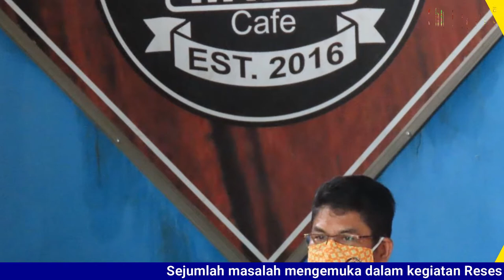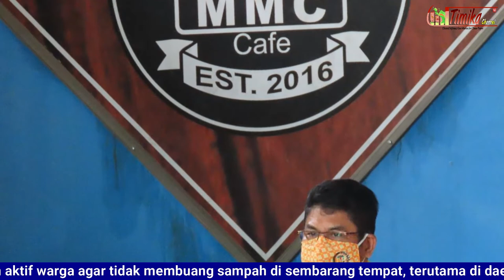Lembaga keAgamaan Mengadu di Reses Ke 2 | DPRD Mimika Iwan Anwar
Sejumlah masalah mengemuka dalam kegiatan Reses 2 Anggota DPRD Mimika Haji Iwan Anwar yang digelar 21 November. Di antaranya lembaga keagamaan vertikal seperti Badan Amil Zakat Nasional (Baznas), Majelis Ulama Indonesia (MUI) dan Dewan Masjid Indonesia (DMI) yang berada di Kabupaten Mimika diminta untuk dibiayai operasionalnya dari APBD Pemkab Mimika sesuai amanat Undang Undang.

Di akhir kegiatan di Café MMC kepada wartawan Iwan menjelaskan, seharusnya organisasi itu mendapat dana hibah dari pemerintah, agar lebih lancar dalam operasionalnya menjalankan pelayanan bagi warga Mimika, khususnya pemeluk agama Islam. Ia akan mendorong aspirasi ini agar diakomodir dalam APBD 2021.

Selanjutnya, masalah penanganan sampah juga dikeluhkan warga. Iwan mempertanyakan peran pemerintah melalui OPD terkait dalam penegakkan Perda Sampah, yang diharapkan dapat membuat Kota Timika menjadi kota yang bersih bebas sampah.

Ia juga mengajak peran aktif warga agar tidak membuang sampah di sembarang tempat, terutama di daerah aliran air karena akan membuat banjir. Begitu pun tentang disiplin buang sampah pada jam-jam yang telah ditentukan.

Iwan Anwar Legislator Komisi A DPRD Mimika asal Partai Golkar itu menambahkan, para ketua RT juga mengeluhkan insentif mereka sekian lama belum dicairkan.

Begitupun warga mendamba sejumlah ruas jalan, gang dan lorong di pemukiman mereka mendapat sentuhan pembangunan oleh pemerintah. Hal ini dinilai akan membantu melancarkan segala aktifitas warga.

Ia berkomitmen untuk terus membawa aspirasi rakyat untuk diperjuangkan sesuai fungsi Wakil Rakyat, sehingga bisa terwujud demi kesejahteraan warga Mimika.(TB)